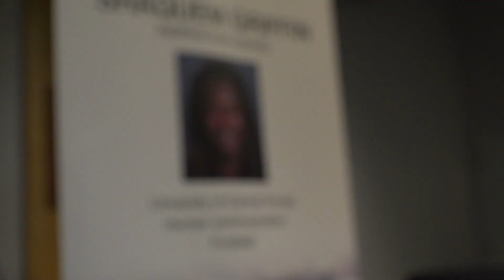Tennessee Football | Heath Shuler Receives NCAA Silver Anniversary Award